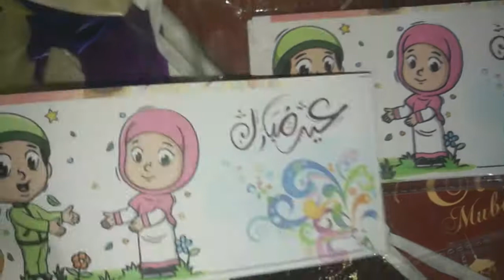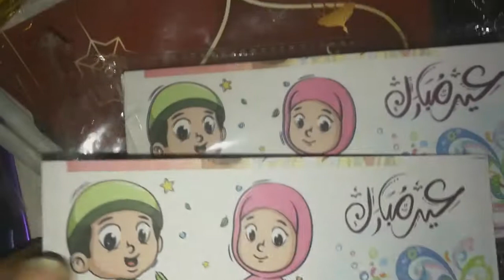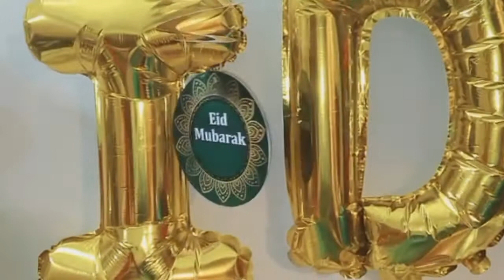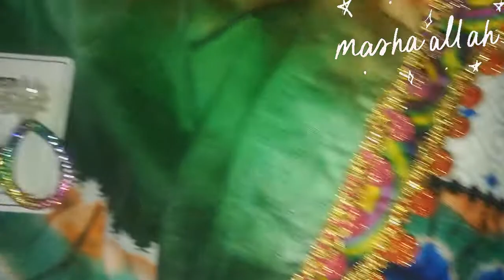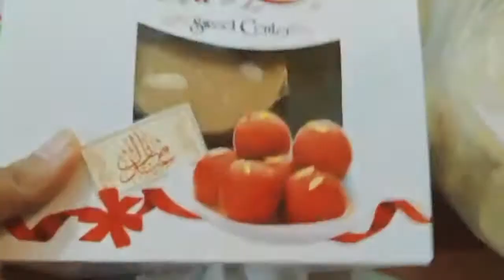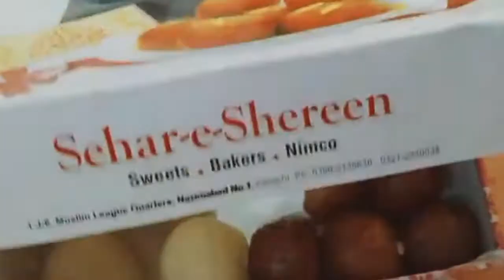Chand Raat vlog... Eid Ki Tayari.my Eid dresses...||Neelam vlog Pakistan